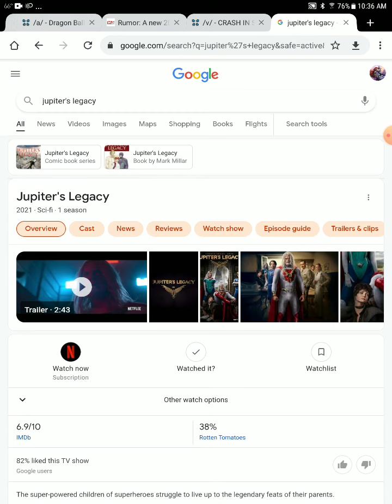Jupiter's legacy blu ray and DVD release date leaked